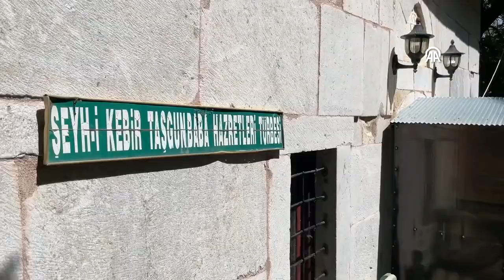Yüzey yarıkları Konya Ovası'nda yapılara da zarar veriyor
Konya'da kuraklık ve yer altı sularının azalması nedeniyle oluşumu artan obruklardan sonra yüzey yarıkları da tarım arazilerinin yanı sıra yerleşim yerlerindeki yapılara zarar vermeye başladı.